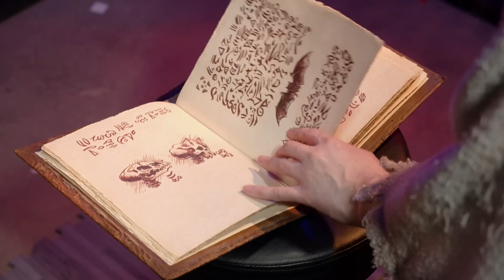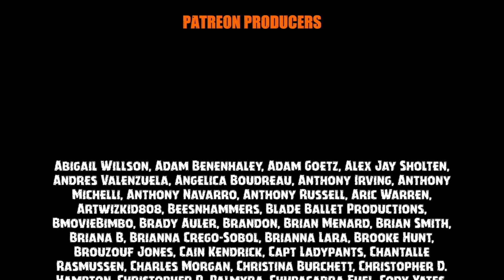EVIL DEAD RISE (2023) Movie Review | Maniacal Cinephile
The Maniacal Cinephile reviews EVIL DEAD RISE the new horror movie directed by Lee Cronin and produced by Sam Raimi, Bruce Campbell and Rob Tapert. Mommy’s with the maggots now! In the fifth Evil Dead film, a road-weary Beth pays an overdue visit to her older sister Ellie, who is raising three kids on her own in a cramped L.A apartment. The sisters' reunion is cut short by the discovery of a mysterious book (the Necronomicon) deep in the bowels of Ellie's building, giving rise to the Deadites, and thrusting Beth into a primal battle for survival as she is faced with the most nightmarish version of motherhood imaginable.